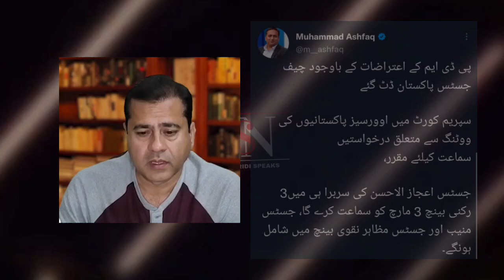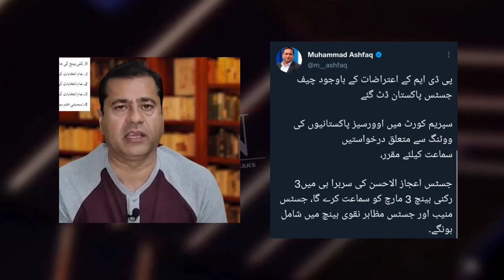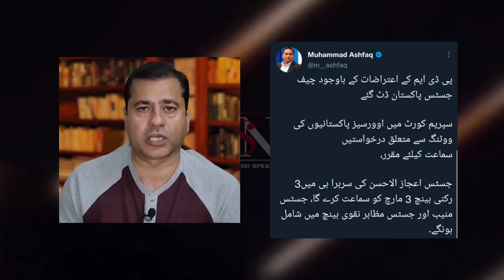SC is going to take up the Petition about Overseas pakistani vote right.imran riaz analysis.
Three member bench is going to take up the petition of pakistani overseas vote case in SC.
imran riaz khan analysis